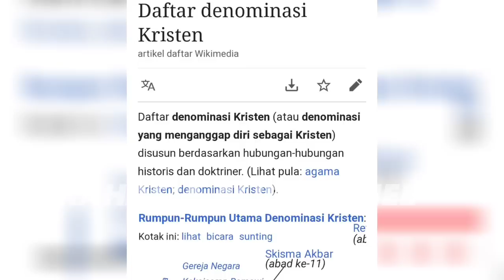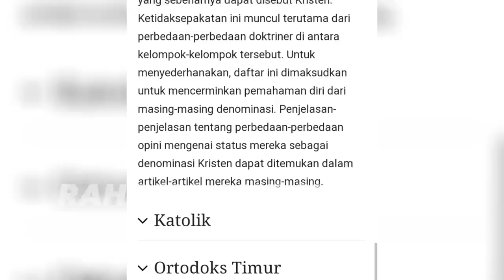PENDETA INI MULAI RAGU DENGAN AJARAN GEREJANYA